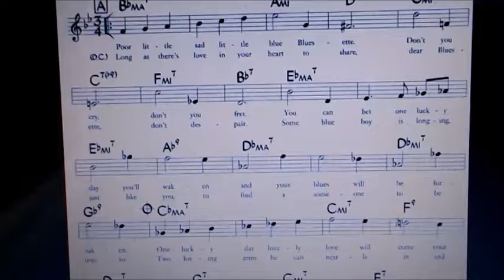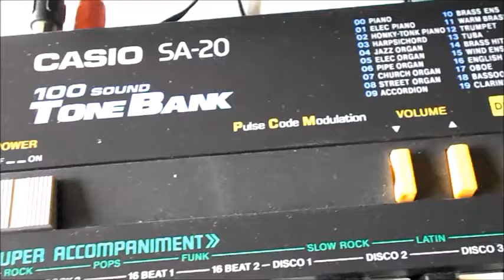"Bluesette" - on Casio keyboards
For the past month I have been posting videos about very cheap toy keyboards, and while I have recorded quite a few videos where I actually play them, I would for a moment like to post some videos where I play something of higher quality.
This video is actually a reply to a request from the comment section, namely to play something on my Casio keyboards. I coincidentally found the sheet music for 'Bluesette', which is a nice little jazzy song written by the Belgian harmonica player Toots Thielemans in 1962. I have always liked the harmonica setting on Casio's SA-series so I played the melody on my SA-20 while the rest is played on my WK-1800 except for the drums which I play on. well, drums.